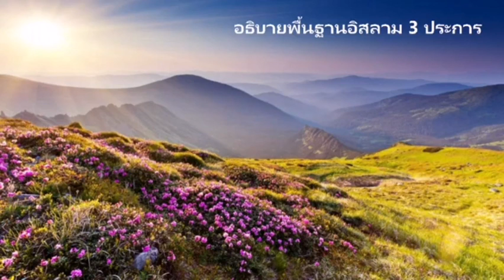พื้นฐาน​อิสลาม อ.อับดุลวาเฮด สุคนธา